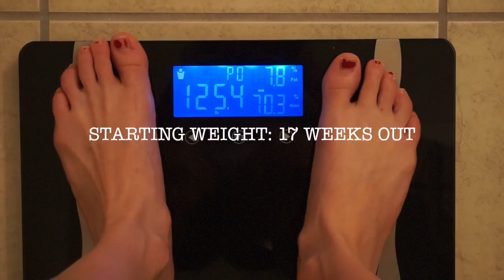WHEN COACH TONG COMES TO TOWN | SHRED #3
Hi everybody! This is a three day vlog where I basically focused on bikini posing all weekend. Kenny Wallach was in town (aka the king of posing) so I had to take every opportunity I could get to pose with him! Also Steve and I's coach, Nick Tong, and his girlfriend Jessica came to stay with us this past weekend, so I have a few clips from that as well.
If you are here strictly to know how to track wine, skip to 9:14. This vlog includes my shoulder workout for the day, my intra-workout supplements that I am taking right now, how to track wine, and more.
BiteMeals.com code to save you some moolah: “Taylor"